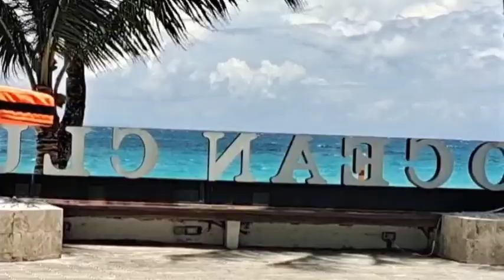IT'S MORE FUN in BORACAY island PHILIPPINES || Blue sky Blue Sea and White Sand.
Great view at BORACAY island in Philippines .
Perfect weather for a swim.. Blue sea, blue sky and white sand 😍